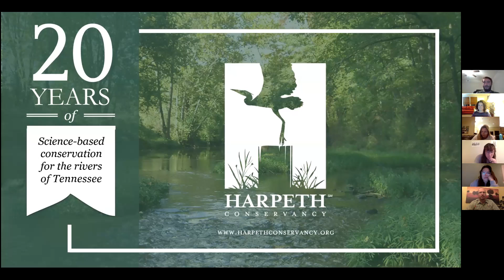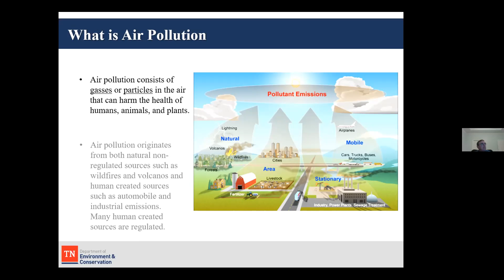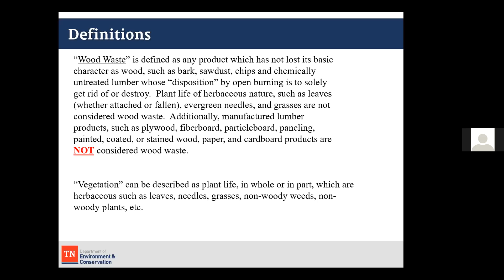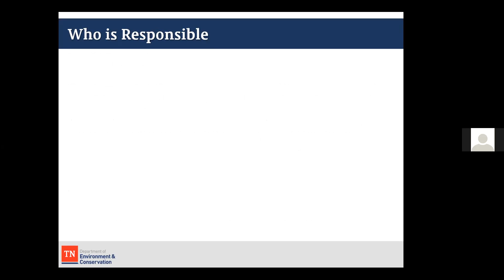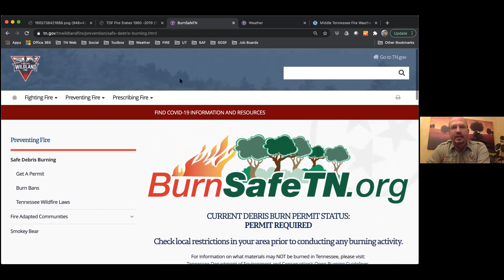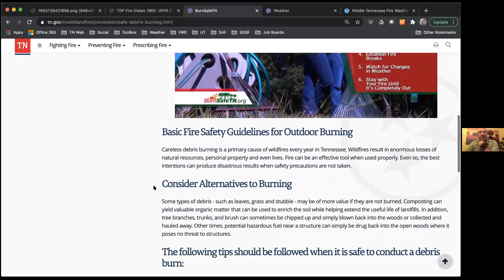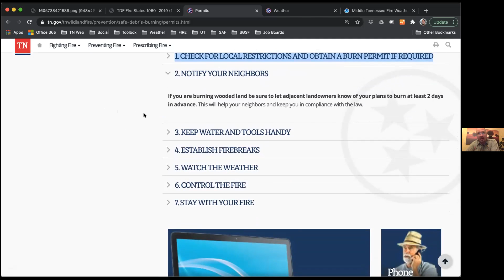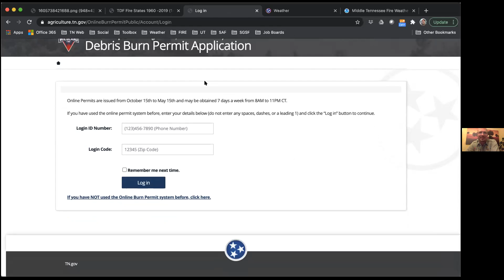Conservation Conversations: Burning Series Part II: Impacts of Backyard Burning on the Environment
Harpeth Conservancy hosted its 7th Conservation Conversation "Burning Series Part II: Impacts of Backyard Burning on the Environment" on Wednesday, November 18th, 2020 via Zoom.

While we covered large-scale fires on how they impact water quality, it's important to remember that smaller-scale fires, such as backyard burning, can also have an impact on the environment. We discussed the regulations and  associated with open burning, how to properly burn, and what these types of burns could do to our air and water supplies.

Our guest experts were TDEC's Hattie Benet, Inspector, Division of Air Pollution Control and Tim Phelps, Forestry Communications and Outreach Unit Leader from the TN Department of Agriculture.